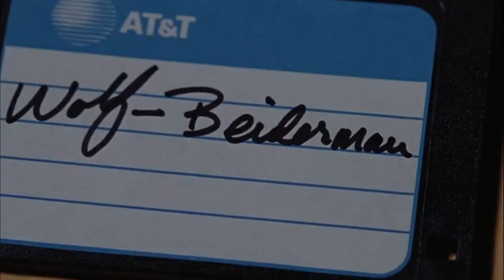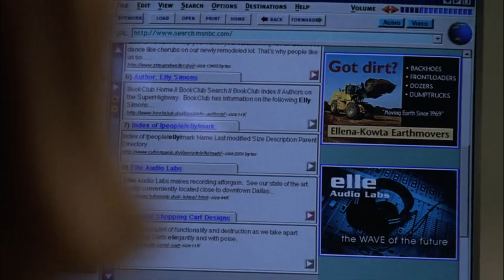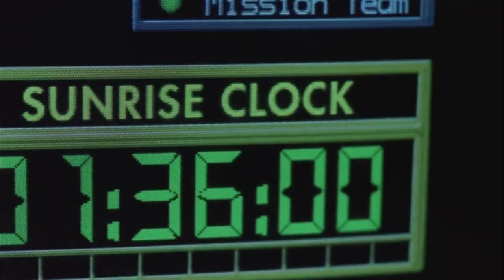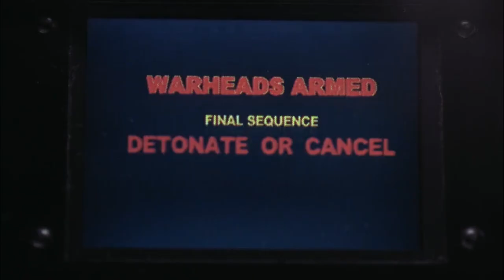Comet Apocalypse Film Story | Deep Impact Movie Explained in Hindi and Urdu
The film depicts the attempts to prepare for and destroy a 7-mile (11 km) wide comet set to collide with Earth and cause a mass extinction.

Directed by: Mimi Leder
Written by: Bruce Joel Rubin, Michael Tolkin
Produced by: David Brown, Richard D. Zanuck
Cinematography: Dietrich Lohmann
Edited by: Paul Cichocki, David Rosenbloom
Production companies: Paramount Pictures, DreamWorks Pictures
The Manhattan Project, Zanuck/Brown Productions
Distributed by: Paramount Pictures, (North America)
DreamWorks Pictures (through United International Pictures)